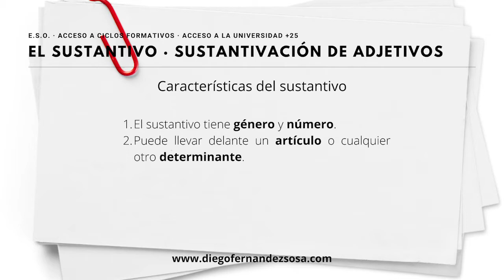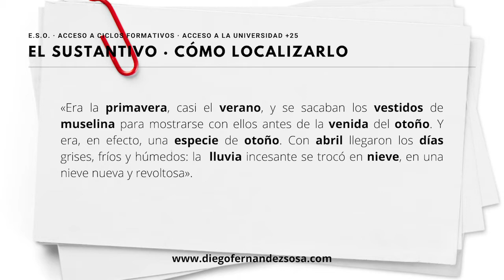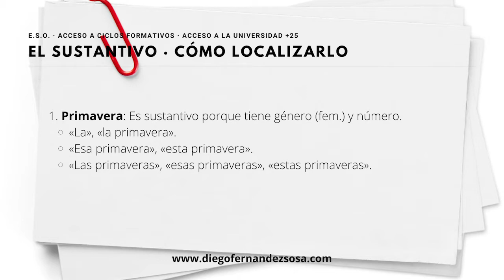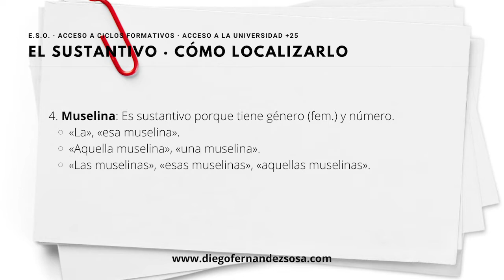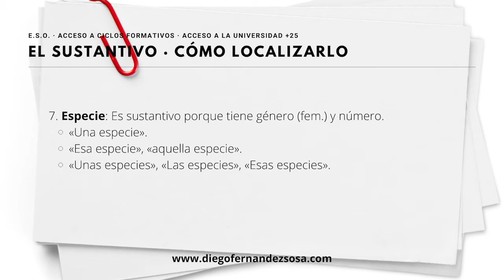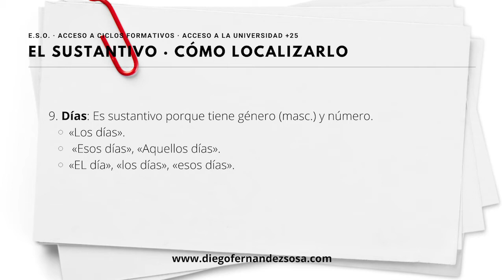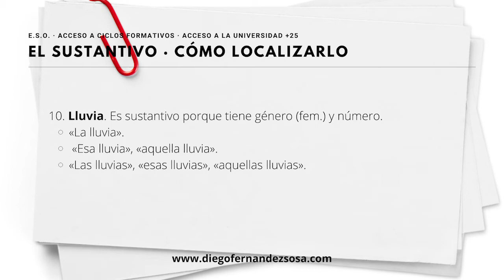El sustantivo. Ejercicio práctico. Cómo identificar los sustantivos.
TEXTO

«Era la primavera, casi el verano, y se sacaban los vestidos de muselina para mostrarse con ellos antes de la venida del otoño. Y era, en efecto, una especie de otoño. Con abril llegaron los días grises, fríos y húmedos: la  lluvia incesante se trocó en nieve, en una nieve nueva y revoltosa». (Thomas Mann,  La montaña mágica).